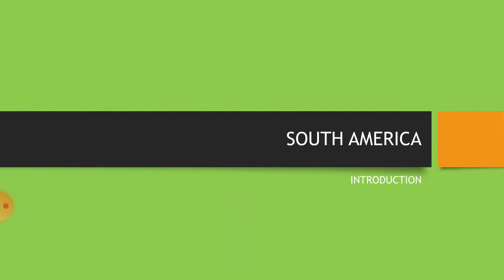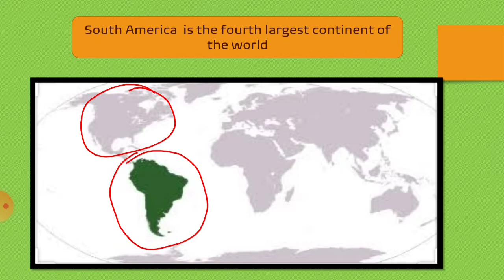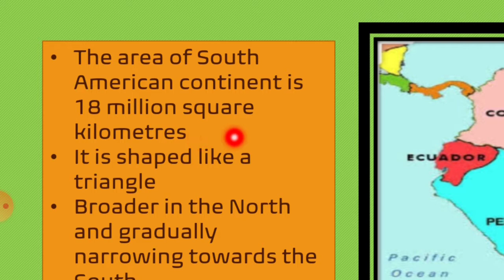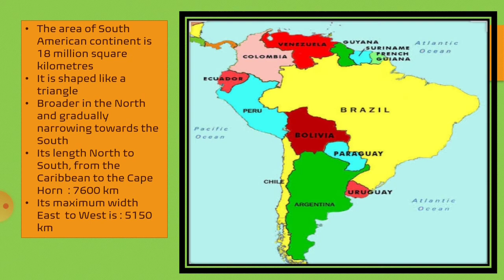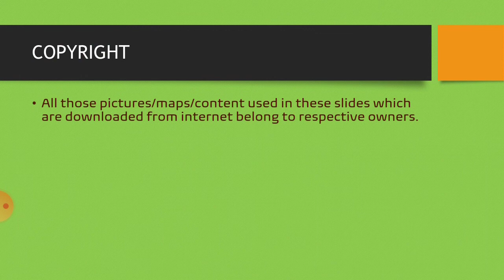Geography lecture no 16,S America Introduction inter part 2 RWU